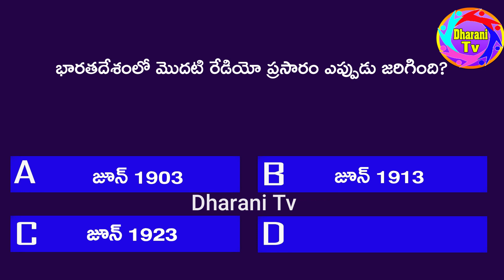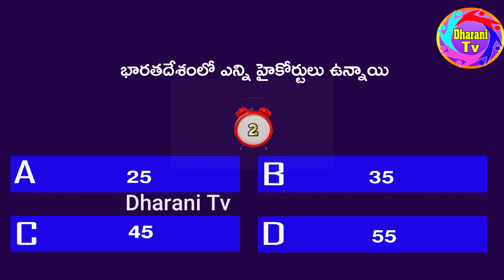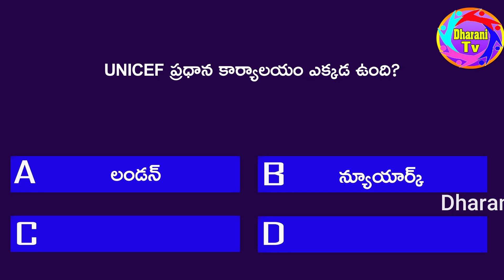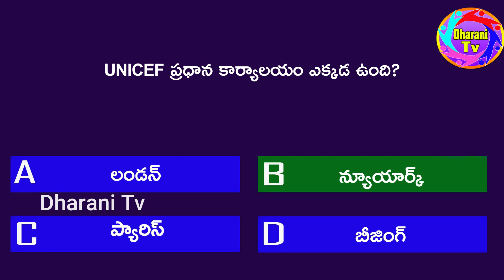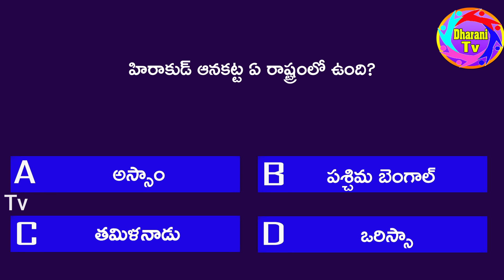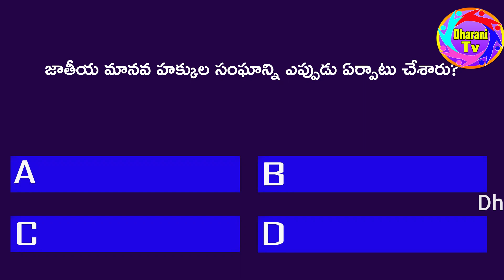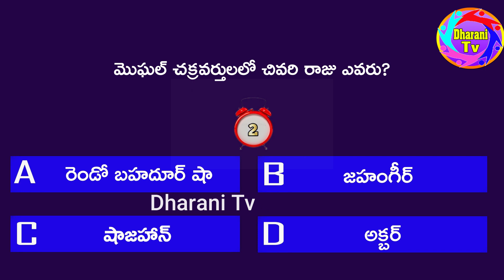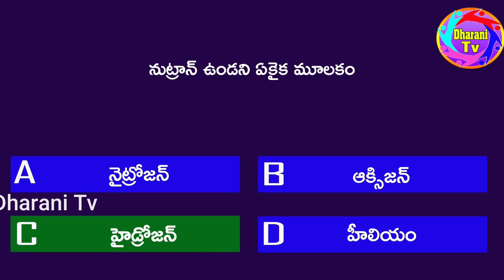Telugu Quiz Telugu GK Questions and Answers General Knowledge Questions and Answers GK Quiz part 31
telugu quiz telugu gk questions, telugu quiz telugu gk questions and answers,
general knowledge questions and answers,general knowledge quiz,general knowledge,general knowledge 2023,general knowledge facts

Telugu Quiz Telugu GK Telugu Questions and Answers